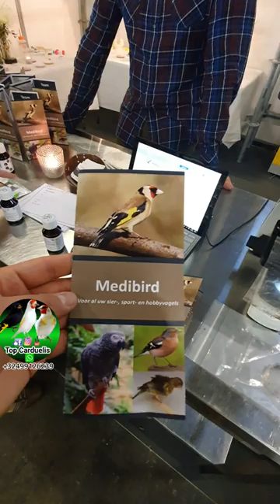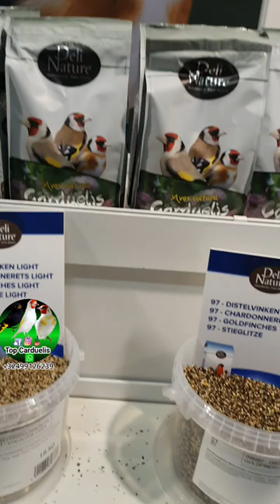La più grande esposizione di uccelli in Belgio " l'anello d'oro " siete tutti i benvenuti 👍😉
Ciao ragazzi,

Questo sabato ci sarà una grande esposizione di uccelli qui in Belgio io sarò li con qualche cardellino per questo ho fatto questo video.

Se avete la possibilità di venire qui non dimenticate di passare da me per un saluto che mi farà tantissimo piacere 👍😉

per qualsiasi informazione potete chiamarmi su WhatsApp alla prossima ragazzi 🦅🦅🦅🦅

** Se avete gradito il video o è stato utile, ricordati di dargli un "like" e valuta la possibilità di iscriverti, alla prossima ! **

allevamento del cardellino
mutazione del cardellino
cardellino
cardellini
canto del cardellino
malattie del cardellino
preparazione del cardellino
stagione riproduttiva del cardellino
miscela per cardellino
come riprodurre il cardellino
cardellino parva
cardellino nostrano
cardellino major
cardellino balcanico
cardellino majoor
cardellini
pezzato
panache
testa
aquila
bianca
albino
pheo
aurora
opale
isabella pastello
pastello
bruno pastello
eumo pastello
agata pastello
nero
cardellino nero
bianco occhi neri
favato
gola bianca
unghie bianche
ancestrale
classico
portatore
genetica
bruno
agata
isabella
eumo
fegato
coccidiosi
baytril
baycox
mutazioni rare
piu costoso
belgio
reggio emilia
canarini
canarino
allevamento del canarino
mosaico
arlecchino
portoghese
nutrizione
gabbie
voliere
gabbia
volliera
negtino della bolivia
negrito
uccelli
animali
volatili
veterinario
mostre
belgio
anellamento
anelli
allevatore di cardellino
cardellini panache
allevatore di canarini
mosaici canarini
canarini arlecchino
alimentazione del cardellino
genetica nel cardellino
come allevare il cardellino
come preparare il cardellino per l'allevamento
cardellino testa d'aquila
cardellino gola bianca
malattia del cardellino
coccidiosi nel cardellino
megabatteri nel cardellino
fungizone
esb3
baycox
baytril
tutte le mutazioni del cardellino
consigli per l'allevamento del cardellino
come curare il cardellino
tutto sul cardellino
sbiancamento per il cardellino
cardellino isabella pastello
canto del cardellino